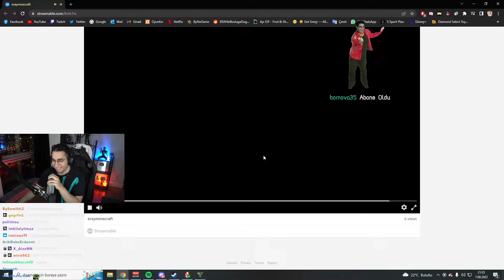Eray Minecraft Intro